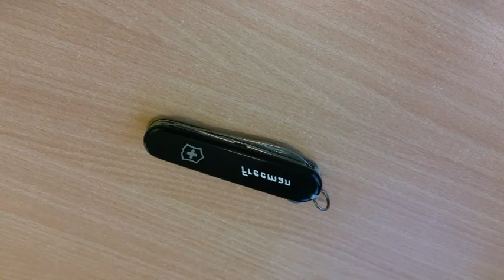DANKE Dirk + Minipocketdump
Ich hab ein "kleines" Geschenk ins Krankenhaus bekommen und wollte auf dem Wege Danke sagen.
- DANKE DIRK -

Servus, Dito, Euer Freeman

PS: (Entschuldigt bitte das teilweise übersteuern des Tones)